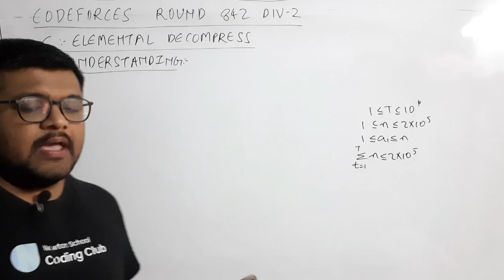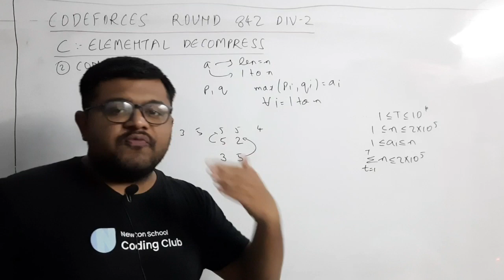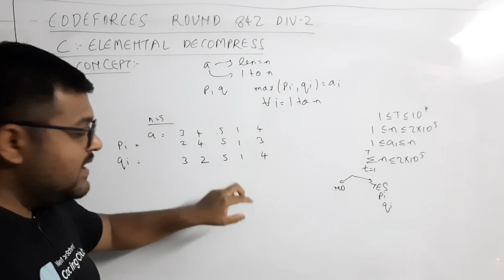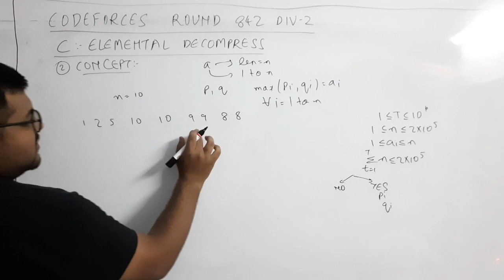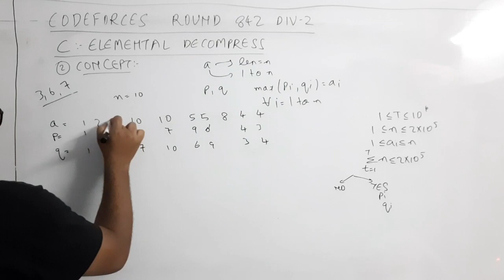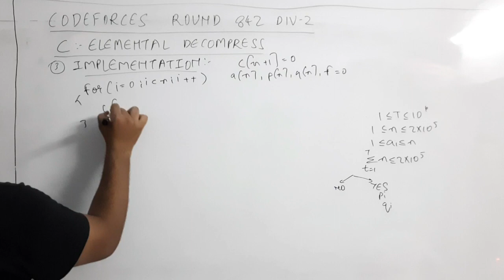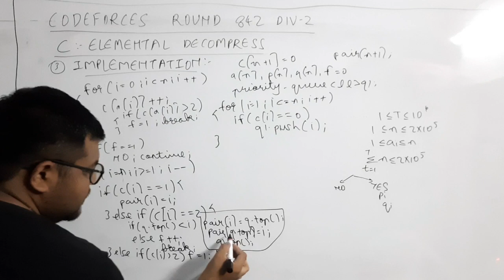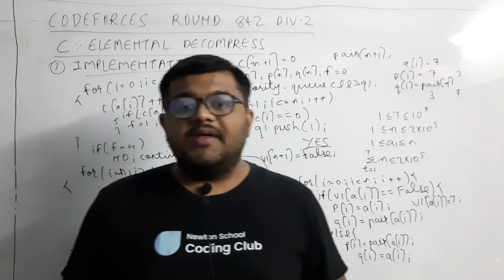Codeforces Round 842 Div 2 | Problem C : Elemental Decompress Solution | Newton School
0:00 - Introduction
0:30 - Understanding The Question - Codeforces Round 842 Div 2 - Problem C : Elemental Decompress
2:30 - Concept Used - Codeforces Round 842 Div 2 - Problem C : Elemental Decompress
19:00 - Implementation - Codeforces Round 842 Div 2 - Problem C : Elemental Decompress